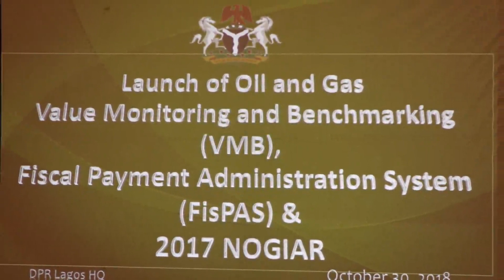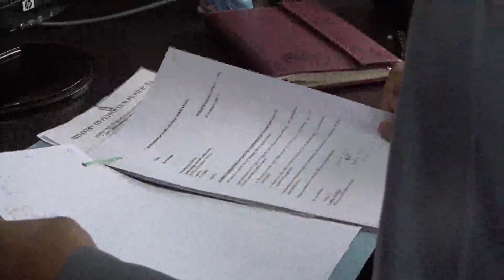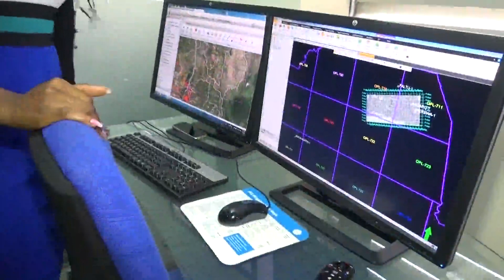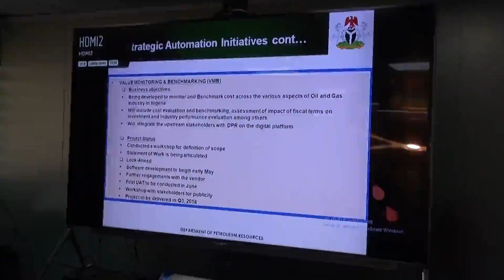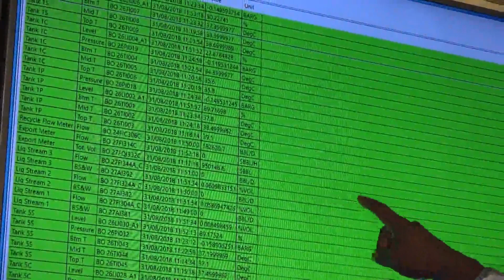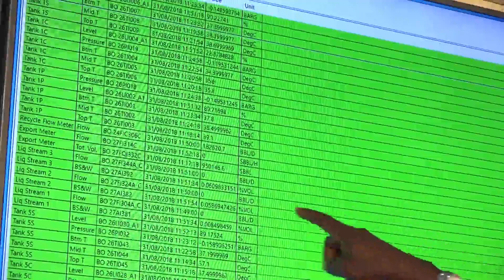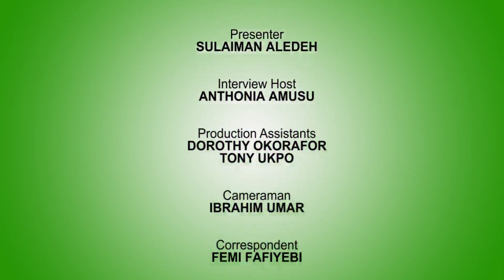DPR TV Show Episode 10 Focus on ICT